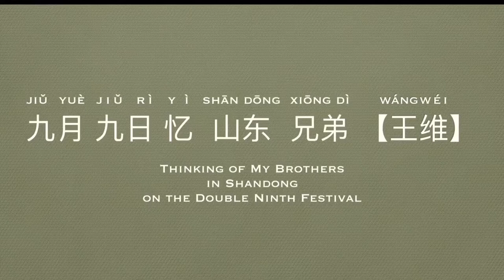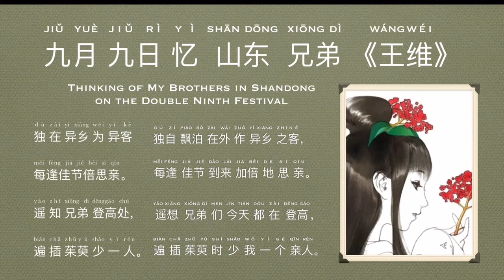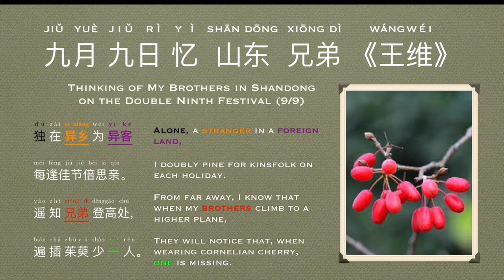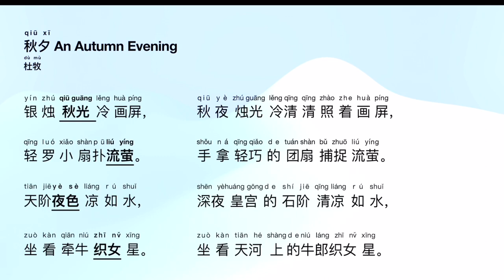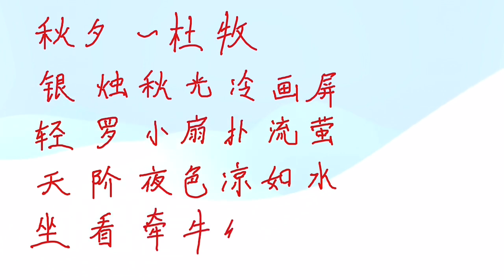Two Beautiful Fall Poems | 九月九日忆山东兄弟 | 秋夕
Join me as I explore two beautiful fall-themed poems: (九月九日忆山东兄弟) and (秋夕). These classic pieces of Chinese poetry reflect the essence of autumn with their evocative imagery, emotions of longing, and celebration of nature. Experience the beauty of fall as these poems paint vivid pictures of seasonal transitions, from the deep colors of fall foliage to the crisp, cooling air.

In this video:

(九月九日忆山东兄弟): A heartfelt reflection on longing for distant family during the Double Ninth Festival in autumn, written by the famous poet Wang Wei.

(秋夕): A poem capturing the serene, magical atmosphere of an autumn evening.
These poems celebrate the feelings of nostalgia, beauty, and reflection that often accompany the fall season. Perfect for anyone who loves poetry, nature, or autumn! 🍂🍁